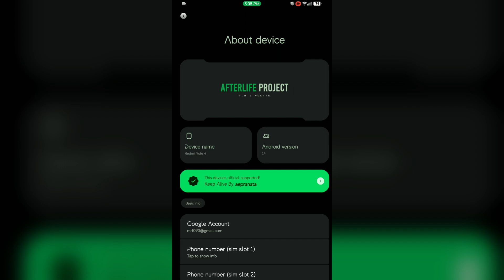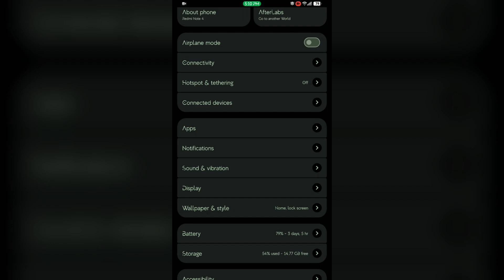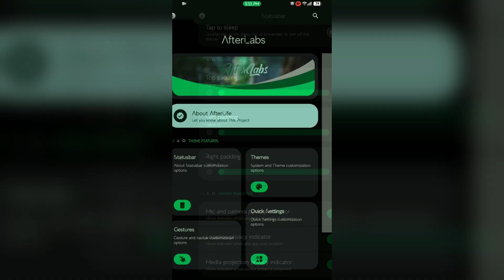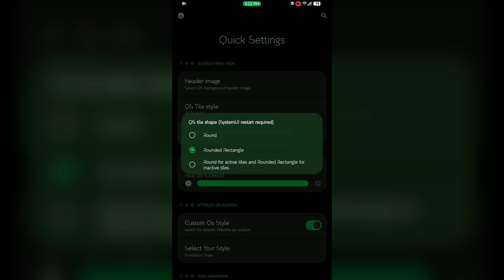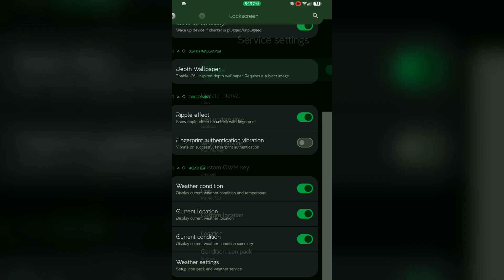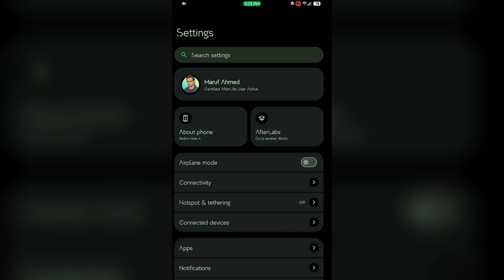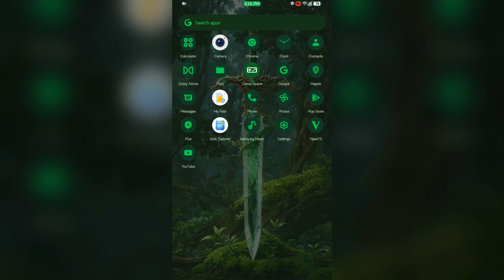AfterLife Os V7.2 Polite Official For Redmi Note 4/4X | Android 14 | New Qs Panel Style & More !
AfterLife Os V7.2 Polite Official Update For Redmi Note 4/4X
By_ Son Ric

Notes:
- Vanila
- fix bluetooth
- Remove aperture ,change OnePlus camera
- kernel 4.9.337 A3 KSU
- build official & fix bootloop port